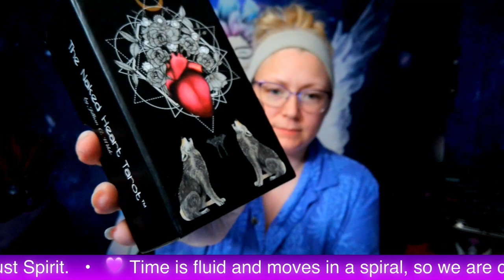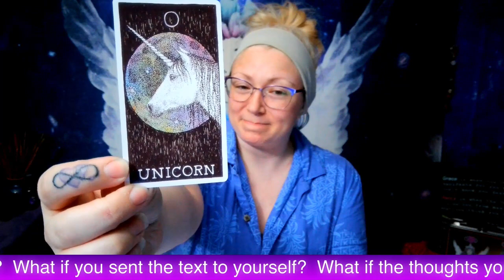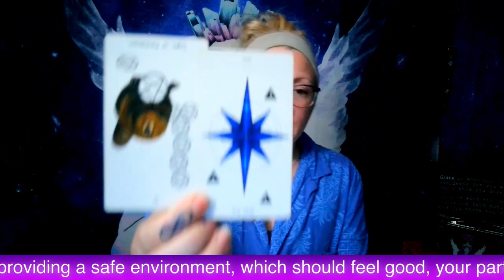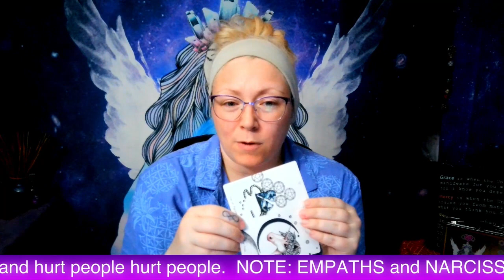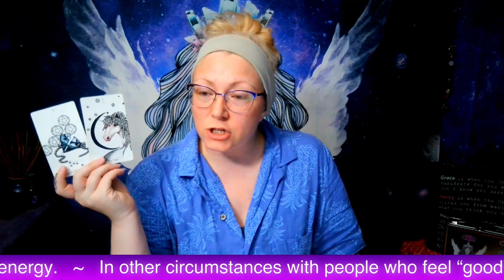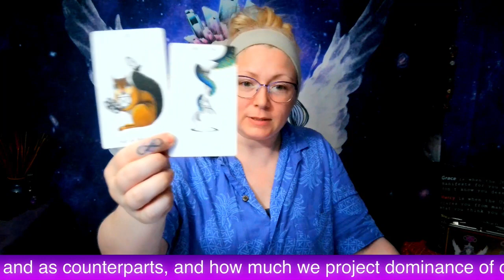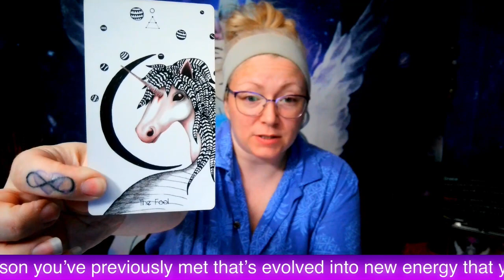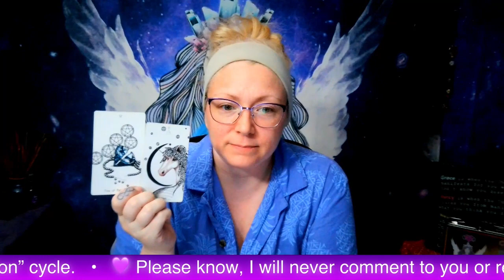Virgo Bonus! | June 2023 - The Unicorn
Thank you all so much for supporting my soul's work, my channel, and each other!  *Always look to my most recent video on the channel for the most accurate description!*

~*~MY SHOPS!!~*~
- ETSY

- TEE SPRING: CLOTHING, ACCESSORY, & MUGS MERCH WITH LOTS OF COLOR AND STYLE OPTIONS!  All designs by yours truly!

**ARE YOU A DIVINE REBEL?  MEMBERSHIP PERKS INCLUDE:
- A DR Diamond badge that appears next to your name in Live chats and in the comments!
- Weekly Duality Report Readings, Collective Energies on Saturdays!
- A Personal Duality Reading for one lucky Divine Rebel member (picked randomly from my Gratus Aeternum box) every Sunday!
- Exclusive monthly zodiac readings more in tune with the Divine Rebel members instead of with the general public like the other zodiac monthlies on the channel!
- PLUS other divinely guided content!

Highly Recommended Quality Crystal, Candle, Altar, Incense, Smudge, Spray, & Overall Magickal Shop by Stephanie Nastasia: DREAMER APOTHECARY
Check it out!  Everything she does is amazing, plus she does LIVE crystal shows linked here on FB so can can specifically pick out the exact crystal you want to purchase!

Use the SUPER THANKS here on YT
-or-

ALL SERVICES ARE BOOKED VIA MY ETSY SHOP AND ALL DONATION METHODS ARE LISTED ABOVE.  PLEASE PROMPTLY REPORT ALL SCAMMERS!! ***

Love Always,
Grace Nicole Myths
aka
Violet Aurora Myths

"If everyone just focused on healing themselves, the whole world would be healed" - Violet Myths
"Crazy is a word people use to describe things they don't understand." - Violet Myths